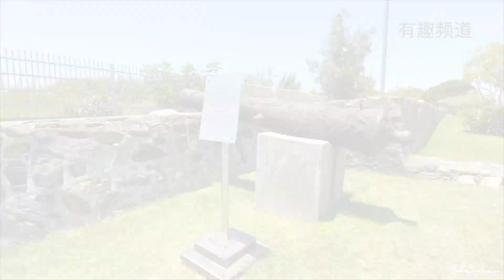Kuala Kedah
Creator by : Tyt Ching